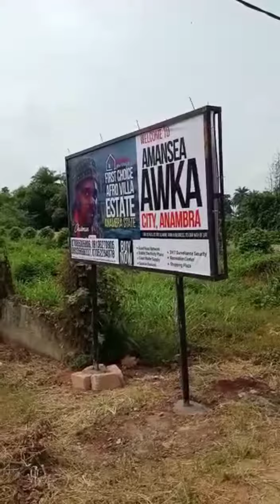The PROMO prices For Our Land at Awka will be ending Soon. Have You Bought your Property 🤝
Land for sale in Firstchoice Afro Villa Estate, Amansea, Awka, Anambra

First Choice Afro Villa Estate Amansea, Awka is located in Amansea, very close to Nnamdi Azikiwe University (UniZik) just 1km away from the University back gate.
The Estate is very close to the Permanent site of the famous Seften Hospital in Awka, Anambra State Polytechnic, Mgbakwu as well as Purity FM.
It is less than 2km away from the Major Expressway through Ebenebe road